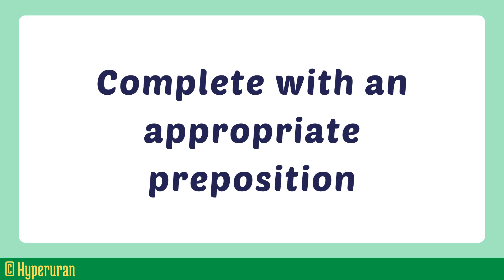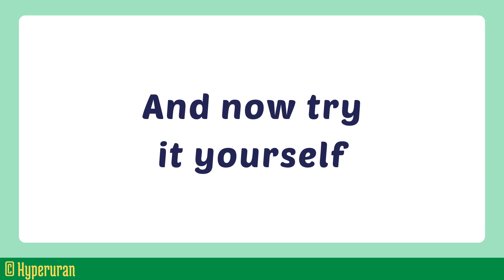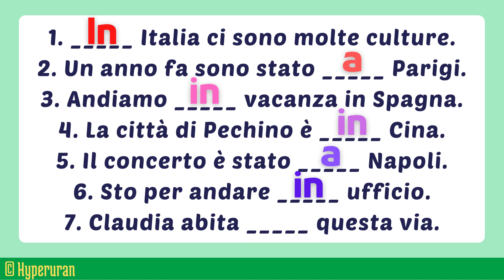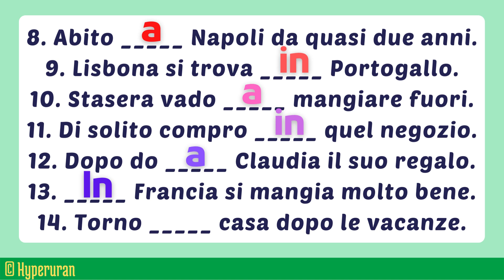Italian how to use prepositions | Common expressions | A, da, in, con | Learn italian free lessons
The preposition is an invarible part of the speech. It’s put before a noun, a pronoun, an adjective, an adverb, an infinitive, with the aim of defining the connection, the relation between words or phrases.

Prepositions are used to introduce relations of time, space, manner, specification, cause, purpose and so on.

Two large groups of preposition exist in italian: proper prepositions and improper prepositions.

•    Proper prepositions

Prepositions are called proper prepositions, preposizioni proprie, when the word that constitutes the preposition is used only as a preposition.
Proper prepositions can be simple or combined.

- Simple prepositions, preposizioni semplici, are so called because they can’t be diveded in smaller elements. They are also invariable.

Are simple prepositions: di, a, da, in, con, su, per, tra, fra.

- Combined prepositions, preposizioni articolate, rise from the union between simple prepositions and definite articles. They change in number and gender.

•    Improper prepositions

Prepositions are called improper prepositions, preposizioni improprie, when then the word that constitute the preposition can be also used as an adjective, an adverb or a participle.

- Improper prepositions are invariable.

Attention: be careful! You must distinguish if a word is used as a preposition or as an adjective, an adverb or a participle.

•    Prepositional phrases

Prepositional phrases, locuzioni prepositive, are made up by two or more words.

•    Time expressions: the correct uses of prepositions

- Before the names of the part of the day:
• mattino o mattina: di mattino, di mattina, alla mattina, al mattino, or stamattina, without prepositions (in english: in the morning, this morning). Stamattina vado dal medico. (This morning I’m giong to the doctor.) Di mattina mi piace dormire. (In the morning I like sleeping.)
• pomeriggio: di pomeriggio, al pomeriggio, questo pomeriggio (in the afternoon, this afternoon). Di pomeriggio devo lavorare. (In the afernoon I must work.) Al pomeriggio Elena studia. (Elena studies in the afternoon.)
• sera: di sera, alla sera, or stasera, without prepositions (in the evening, this evening)  Stasera andiamo al cinema. (This evening we’re going to the cinema.) Di sera c’è silenzio.(In the evening there’s silence). Alla sera ogni tanto andiamo a correre. (Sometimes in the evening we run.)
• notte: di notte, or stanotte, without prepositions (tonight, at night). Stanotte c’è un forte temporale. (Tonight there is a bog storm.) Di notte tutto sembra magico. (At night everything seems magic.)

- Before the names of the months:
• the simple preposition a must be used: A gennaio andrò a sciare in montagna. (In january I’m go skiing in the mountains.) A luglio parto per una crociera. (In july I’m leaving for a cruise.)

- Before the names of the seasons:
• are used a or di: In estate parto sempre per un lungo viaggio. D’estate parto sempre per un lungo viaggio. (In summer I always leave for a long journey.)

•    Space expressions and prepositions

- To express the place of origin:
•  it’s used the verb to be, essere, follewed by di: Io sono di Parigi. (I’m from Paris.) Io sono di Londra. (I’m from London.)
•  it’s used the verb to come, venire followed by da: Io vengo da Parigi. (I’m from Paris.)  Io vengo da Londra. (I’m from London.)

- To express the State of origin you must use the verb to come, venire followed by da, combined with a definite article: Io vengo dall’Italia. (I’m from Italy). Tu vieni dalla Romania. (You’re from Romania.)

- The verb of motion to go, andare, is followed by a if the destination is a city; it’s followed by in if the destination is a State: Vado a Firenze. (I go to Florence.) Vado a Parigi. (I go to Paris.) Andiamo in Portogallo. (We go in Portugal). Va in Messico. (He goes in Mexico.)